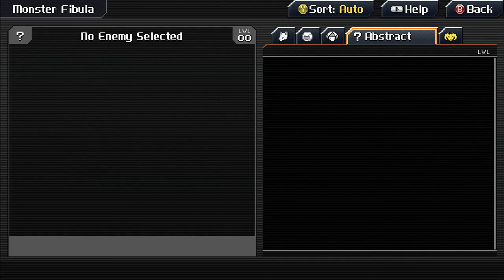Let's play Crosscode! | EP4 | Rookie Harbor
This retro-inspired 2D Action RPG might outright surprise you. CrossCode combines 16-bit SNES-style graphics with butter-smooth physics, a fast-paced combat system, and engaging puzzle mechanics, served with a gripping sci-fi story.

CrossCode is all about how it plays! That's why there is a free Steam demo! Go give it a try! Take the best out of two popular genres, find a good balance between them and make a great game. That’s what CrossCode does. You get the puzzles of Zelda-esque dungeons and are rewarded with the great variety of equipment you know and love from RPGs. During the fast-paced battles you will use the tools you find on your journey to reveal and exploit the enemies' weaknesses and at the same time will be able to choose equipment and skills for a more in-depth approach in fighting your enemies.